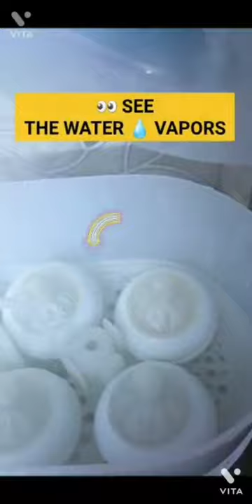Best In Market👌👌👌:-Baby 👼Milk Bottle🍼 And Toys Sterilizer baby👼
Product Description

Philips Avent 3-In-1 Electric Steam Sterilizer - White

Perfect Sterilization for Your Baby's Feeding Equipment

Sterilize your baby's feeding equipment with the Philips Avent electric steam sterilizer. This Avent 3 in 1 electric steam sterilizer will ensure that your baby remains protected from tummy upsets and diarrhea. Designed with an adjustable size, this electric steam sterilizer is suitable for both narrow neck and wide neck feeding bottles and can hold up to six 330 ml Philips Avent bottles. It effectively sterilizes feeding bottles, soothers, breast pumps and plates in just six minutes and automatically shuts off on the completion of the cycle. The natural steam sterilization destroys around 99.9 percent of harmful germs and cleanses your baby's feeding equipment.

***User-friendly Design:-

The Philips Avent steam sterilizer is extremely easy to use. All you need to do is pour some water into the sterilizer and press the button to cleanse your baby's feeding equipment. You can conveniently place your baby's feeding bottle in the sterilizer for as long as 24 hours, provided the lid remains closed. Made from BPA-free materials, this Philips Avent sterilizer is safe for cleaning your baby's feeding bottles and more. This quick, easy and effective Avent steam sterilizer is sure to make sterilizing as simple as possible. Buy the Avent 3 in 1 steam sterilizer to conveniently sterilize breast pumps, toddler plates, knives, forks, bottles and more.

Adjustable sizeCleans teats, soothers, breast pumps, toddler plates and spoons, baby bottles and moreSuitable for all bottle types including narrow neck and wide neck6-minute cycle with automatic shut-offKills 99.9 percent of harmful germsBPA-free materialSimple to use.
For More Cute baby Video visit My youtube Channel From Given link:-

I'm on Instagram as @rashmigupta9120. Install the app to follow my photos and videos.